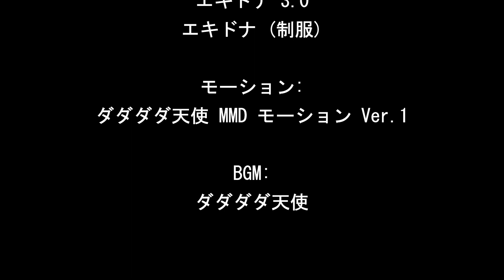【リゼロMMD】ダダダダ天使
エキドナ（制服）とエキドナ 3.0 MMDモデル配布

パス:
エキドナ 3.0: エキドナの声優。
エキドナ（制服）: エキドナたん・マジ・テンシ

Motion:
ダダダダ天使 MMD モーション Ver.1: